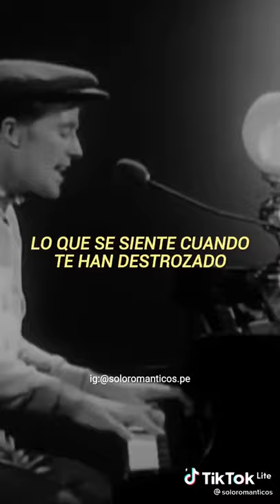25 de noviembre de 2021